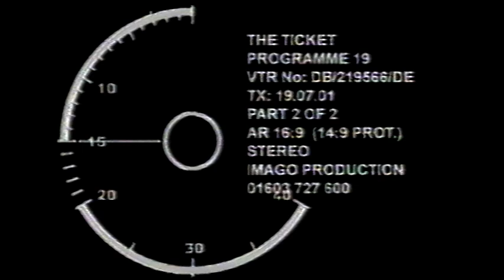The Ticket Ed Harcourt Cara